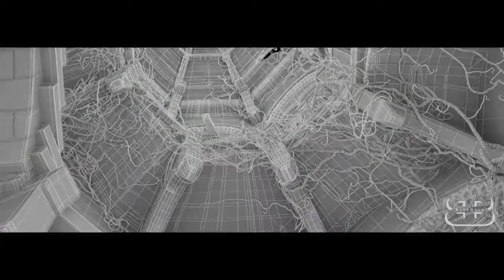Unseen Hollywood Before and After VFX November 2017